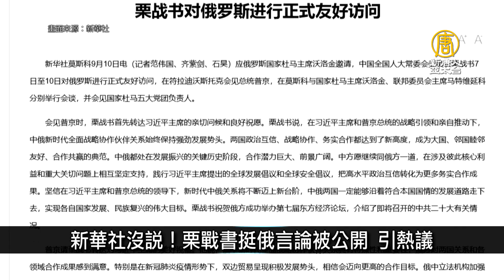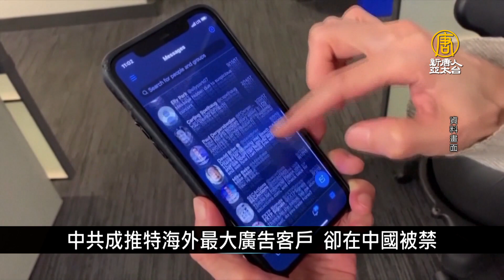栗戰書挺俄言論遭曝光：對俄侵烏給予「策應」支持｜中國一分鐘